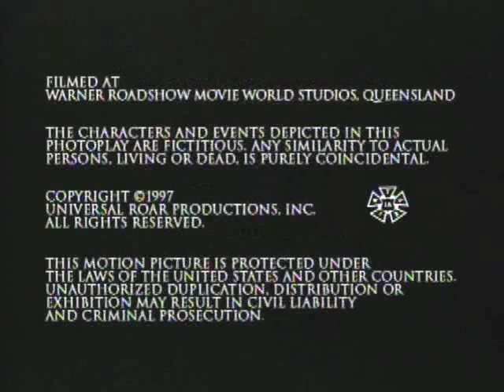Roar - Ep 5 - 4/4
Doyle's Solution